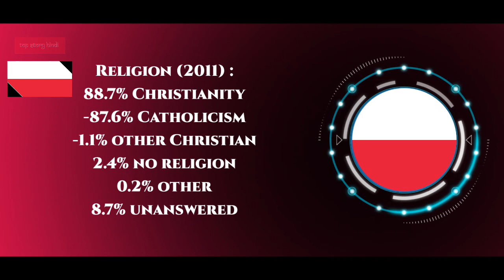Poland 🇵🇱 - पाकिस्तान बांग्लादेश भारतीय दूतावास कहां है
देश का नाम : Poland
राजधानी : Warsaw
महादेश : Europe
राष्ट्रपति / प्रधान मंत्री : Andrzej Duda / Mateusz Morawiecki
भाषा : Polish
देश का सबसे बड़ा शहर : Warsaw
जनसंख्या : 3.80 C

world
education
hindi

⚠️प्रति
(M.W.F.)